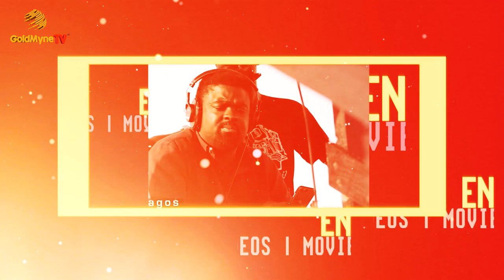HRM, Olugbo Of UGBO, Oba Akinruntan Gives Out First Daughter In Marriage